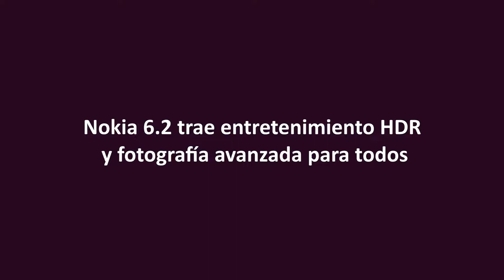Nokia 6.2 trae entretenimiento HDR y fotografía avanzada para todos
Una impresionante pantalla PureDisplay se suma a una avanzada cámara triple, todo impulsado por experiencias de inteligencia artificial

La Paz, Bolivia. - HMD Global, el hogar de los teléfonos Nokia, anunció la llegada de Nokia 6.2 a Bolivia. Se trata del primer smartphone de la serie 6 de Nokia en contar con una cámara triple y tecnología PureDisplay. Nokia 6.2 lleva la pantalla -con HDR siempre activo- a un nuevo segmento, gracias a su tecnología PureDisplay impulsada por un procesador visual “dedicado” que entrega más de mil millones de tonos de color. Con una combinación de funciones de inteligencia artificial (IA), el Nokia 6.2 permite a los usuarios capturar imágenes detalladas, retratos con efecto bokeh e increíbles tomas de gran angular. Nokia 6.2 se mantiene fiel a su herencia nórdica, combinando una fabricación clásica con materiales de vanguardia para crear un acabado único y elegante.